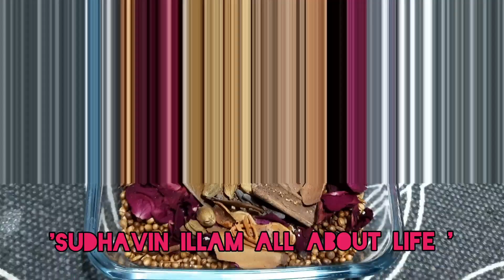சேலம் மாஜிக் கறி மசாலா | Salem Magic Curry Masala | அறுசுவையை கூட்டும் அருமையான மசாலா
Hi friends ,
In this video ,I share the recipe of a secret curry Masala recipe,a speciality of Salem,Tamil Nadu ,which would enhance the taste and make any dish taste heavenly.

Ingredients
Coriander Seeds 5 tbsnps
Saunf 2 tbspns
Pepper 1 tbspn
Dried Rose Buds 2 tbspns
Poppy seeds 2 tbspns
Nutmeg 1
Bay leaf 1
Maze 2
Marati Moggu 2
Clove 15 to 20
Cinnamon 2 inch piece 15 to 20
Asafoetida or Hing 3 to 4 pinch

Dry roast all the ingredients as shown in the video and fine powder them.

Quantity to add
Non Vegetarian  food 2 tspn
Veg Food 1 tspn

'Sudhavin illam all about life '